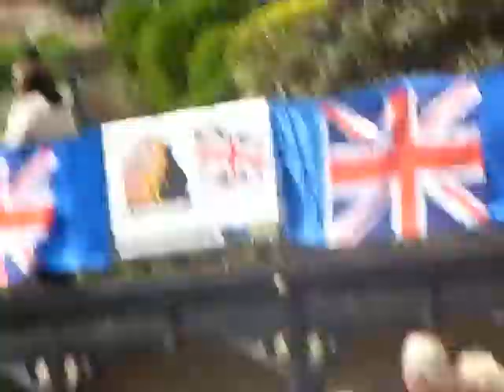Armed Forces Day Scarborough 2013